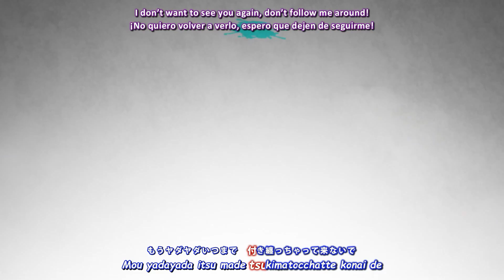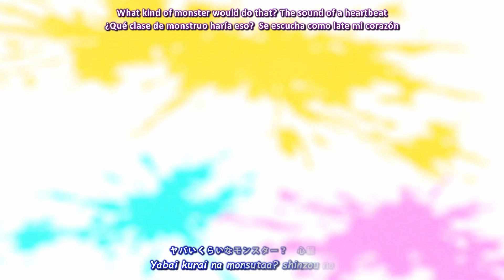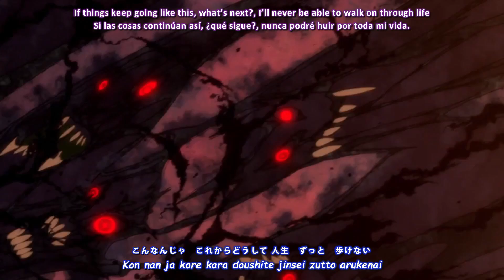『Lyrics AMV』 Mieruko-chan OP Full - Mienai Kara ne!? / Miko Yotsuya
► Spoiler warning!
* 01 - 12
► Anime:
* Mieruko-chan
* Mienai Kara ne!?
► Artist:
* Miko Yotsuya (CV: Sora Amamiya)
► Lyrics:
► Support the artist:
► Subtitle: @Serpentinoooo
► Video editing: Francisco Lyrics
► Languages: English, Japanese, Spanish
► Programs: Filmora X, Davinci Resolve, Premiere Pro, AegiSub